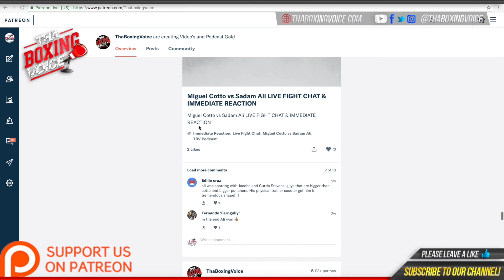🔥"I'm a southpaw, a counter puncher, I'm slick and awkward" Tommy 'Sweet T' Jacobs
Tommy Jacobs now 2-0 takes on unbeaten Jack Martin February 12th. Tommy talks about his career and his next fight against Jack Martin on a TM14 show from Brentwood.

MUSIC CREDIT